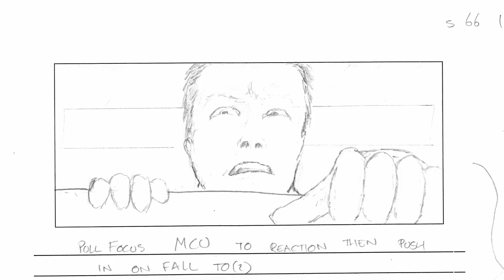Infini Movie Featurette - Stunts (2015) - Luke Hemsworth, Daniel Macpherson Movie HD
From 'GABRIEL' Director Shane Abbess comes a new take on classic 70's/80's Sci-Fi thrillers starring Daniel Macpherson, Grace Huang, Luke Hemsworth, Dwaine Stevenson, Harry Pavlidis, Kevin Copeland, Louisa Mignone, Tess Haubrich with Bren Foster and Luke Ford.

An elite 'search and rescue' team transport onto an off-world mining-facility to rescue Whit Carmichael, the lone survivor of a biological outbreak.

INFINI is released direct-to-digital from 8th May 2015.